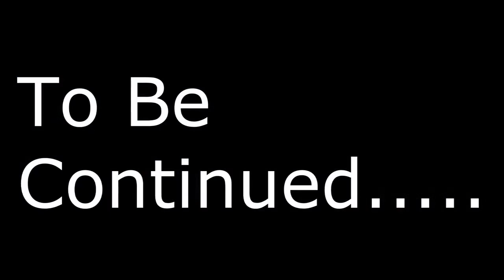Factions Let's Play! Episode 66 GodCookies CHALLENGE Raid Part 1 2